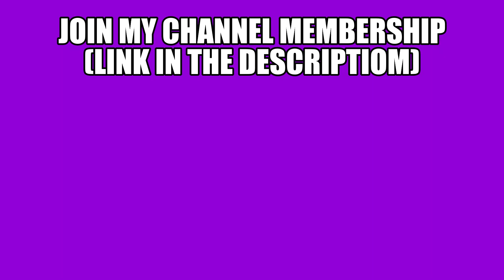Slogo is CURSED! 😱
Title : Slogo is CURSED! 😱

📝Thumbnail By: JellySlogoCrainer